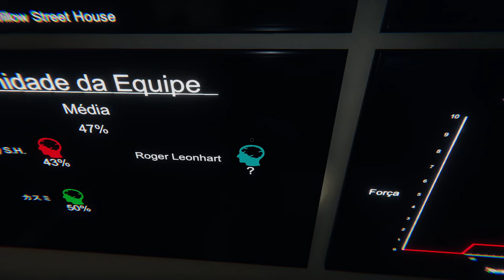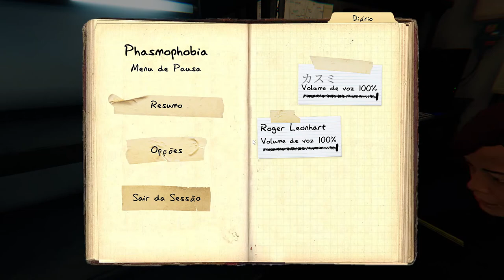🔵 A casa de David White - o drama de Roger (Phasmophobia)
"Yo Choombas"...

Vamos tentar mais uma vez... Será que agora com mais informações e mais conhecimento, triunfaremos no final?

00:00 - abertura / equipe de 3
00:15 - preparação do trabalho
01:02 - a casa
05:50 - evoluindo na caça ao sobrenatural
17:00 - erros acumulados
18:38 - momento CAGAÇO
18:50 - o sacrifício de Roger

SPECS